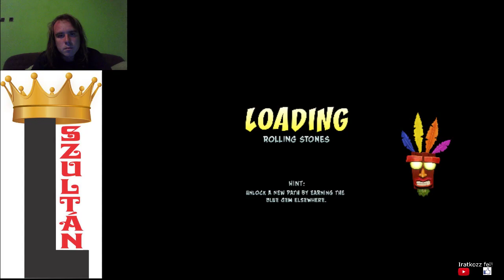Crash Bandicoot 105% végigjátszás #5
Rolling Stones Gold
Native Fortress Sapphire
Up the Creek 100%
Ripper Roo boss
The Lost City 100% green gem
Jungle Rollers 100%